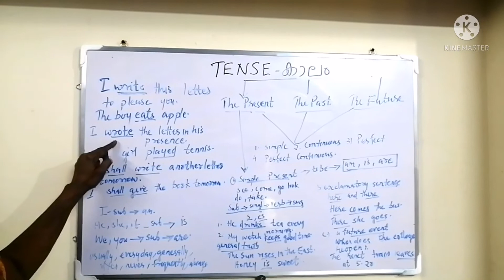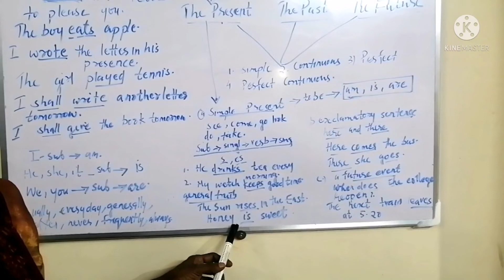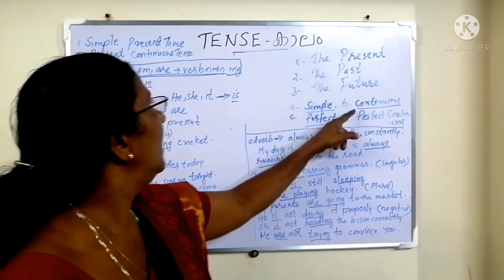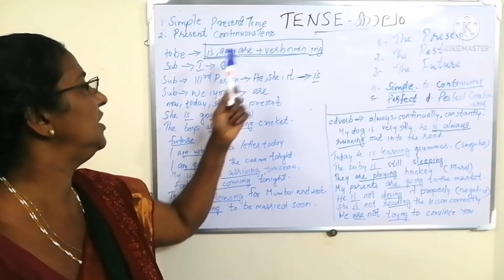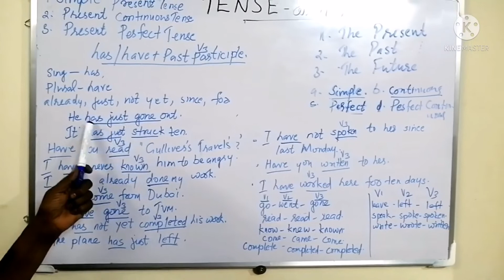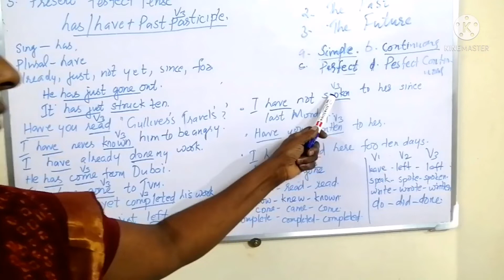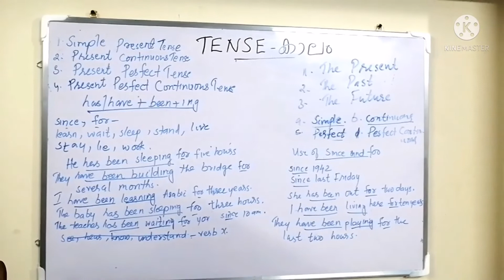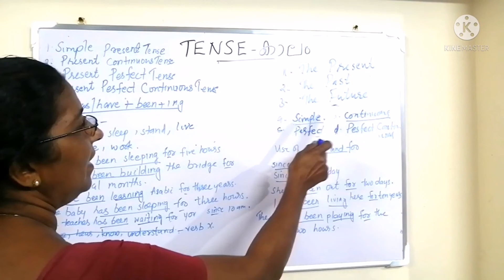Tenses - English grammar in Malayalam episode present tenses episode 9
Tenses - English grammar in Malayalam episode present tenses-simple present, present continuous, present perfect , present perfect continuous
8th standard social science
10th standard social science